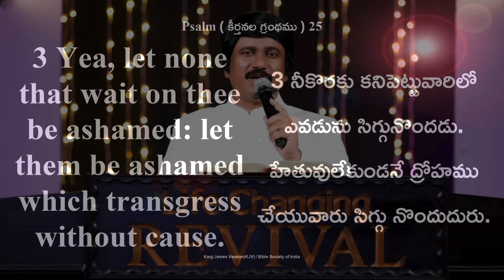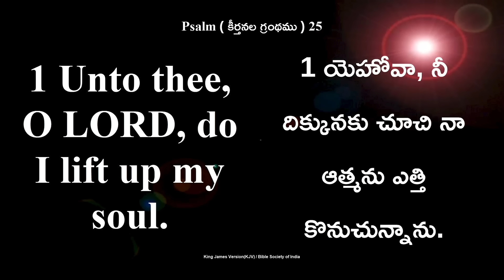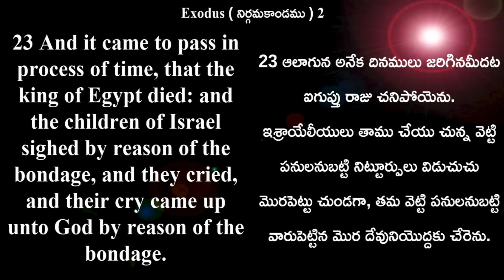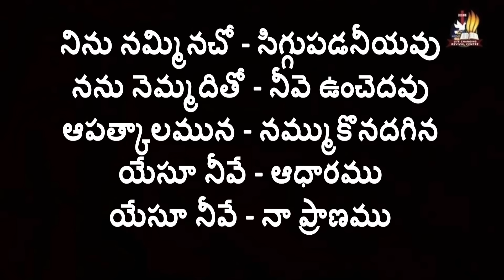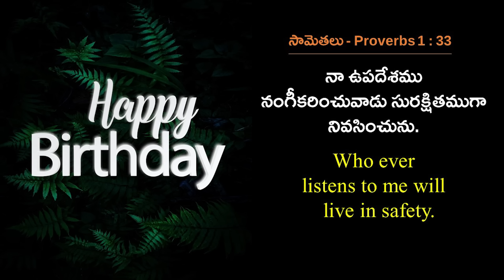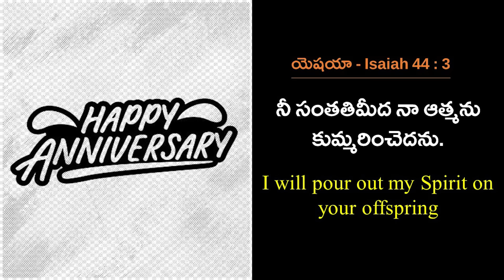March 16th, 2024 ఈ దినం దేవుని వాగ్ధానం Today's Promise of God & Bible Devotion P J Stephen Paul